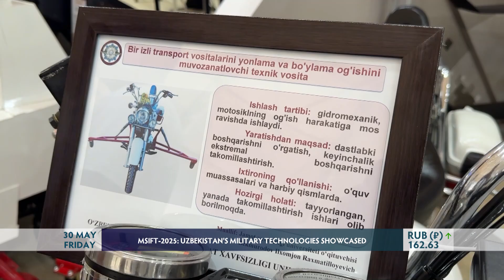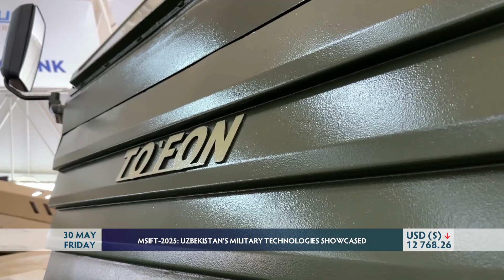MSIFT-2025: UZBEKISTAN'S MILITARY TECHNOLOGIES SHOWCASED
In recent years, under the leadership of the Supreme Commander-in-Chief of the Armed Forces, Shavkat Mirziyoyev, major reforms have taken place to modernize Uzbek national army. Innovative ideas and technologies have been widely introduced in the military sector, and scientific research, experimental work, and design activities have been launched. To test new approaches, increase youth interest in technology and engineering, and encourage local enterprises to engage in defense production, a Festival of Innovative Technologies in the Defense Industry has been organized at the Victory Park Memorial Complex.